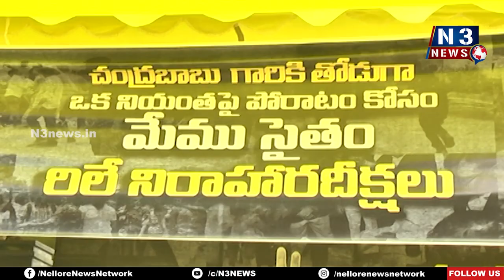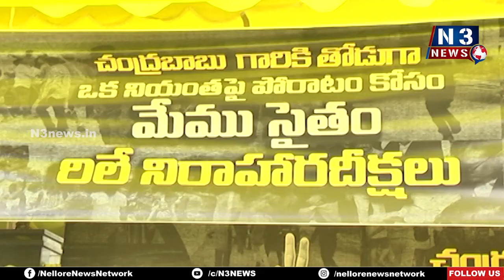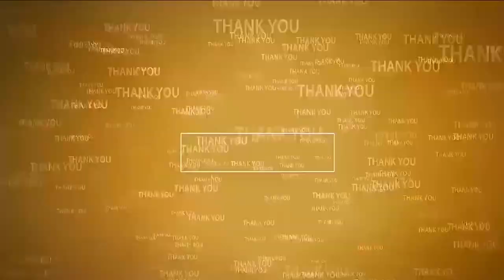ప్ర‌జాధ‌ర‌ణ చూసి ఓర్వ‌లేక‌నే బాబు అరెస్ట్‌ Ex-Min Narayana fires on CM Jagan | Elections 2024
- జ‌గ‌న్‌పాల‌న‌లో ఏ ఒక్క‌రికీ లేని సంతోషం
- చంద్ర‌బాబు అక్ర‌మ అరెస్ట్‌కు జాతీయ స్థాయిలో నిర‌స‌న వెల్లువ‌
- 2024లో రానున్న‌ది టీడీపీ ప్ర‌భుత్వ‌మేన‌ని చెప్పిన మాజీ మంత్రి నారాయ‌ణ‌